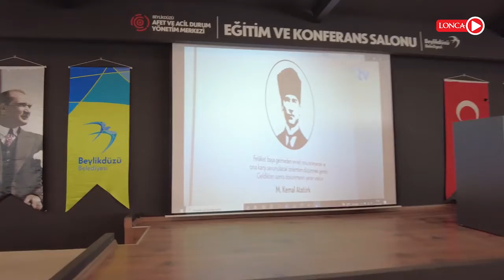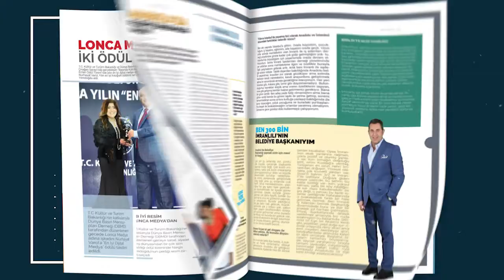AFET VE ACİL DURUM YÖNETİM MERKEZİ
Beylikdüzü Afet ve Acil Durum Yönetim Merkezinin Açılışında Beylikdüzü Kaymakamı Dr. Mustafa Altınpınar ve Beylikdüzü Belediye Başkanı Mehmet Murat Çalık açılış sonrası bilgilendirmede bulundular.